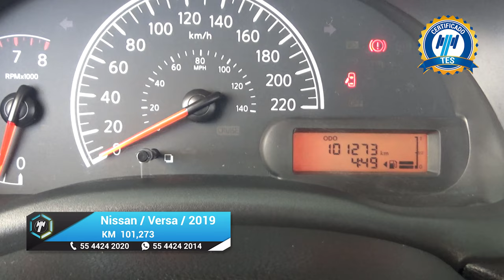Nissan / Versa / 2019 - 18832